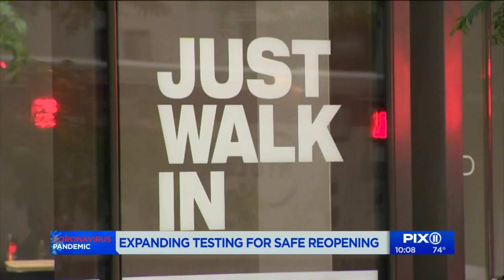Coronavirus testing expanded for reopening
The mayor and governor each urged protesters to get tested, too.